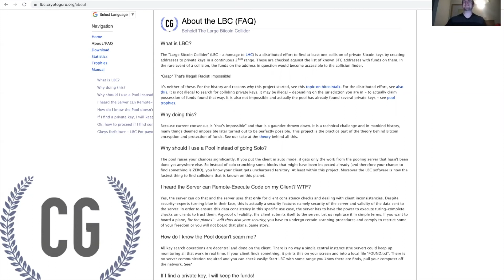How do dynamic fees work on the Avalanche C-Chain?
Support Subnet: X-avax1r4zp7pxa8hjjkkc5rutwqw6peqvx68m7zzllu9
C-Chain: 0xa155c6ec8c7d974453f3453f04216bf60a35220d